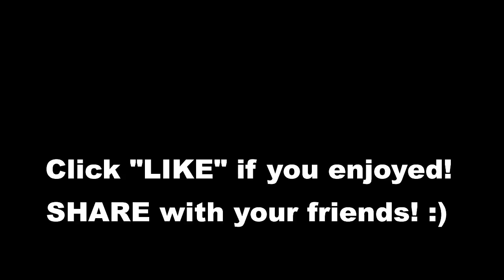PHASMOPHOBIA (FILIPINO) - BISAYA PLAYS HORROR GAMES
SANA MAG ENJOY KAYO SA COMPILATION NATO GUYS! HAHAHA! PROFESSIONAL GHOST HUNTERS! WOOOOH!

fb.gg/JazonGaming